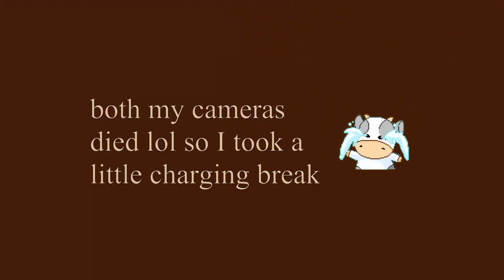DRAW WITH ME // ✨ real time drawing 🎨 happy lunar new year of the ox 🎉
Let's chill out, dude, and relax with some ox drawing!!! It's the year of the ox, so it's time for us to work hard and reach for our goals!